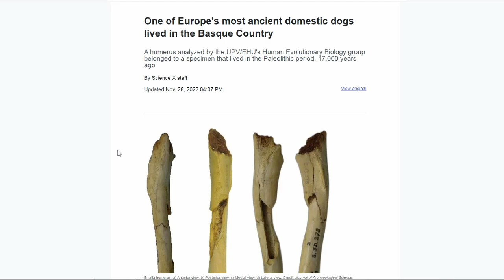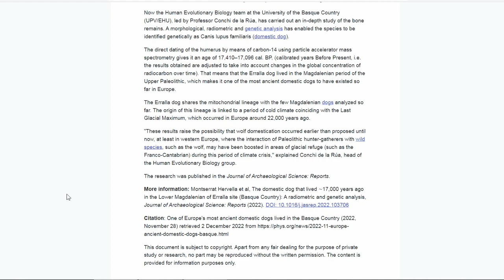17,000 year-old Dog Unearthed in Basque Country Spain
"Dogs are known to be the first species domesticated by humans, although the geographic and temporal origin of this process is still under debate in different fields of knowledge. In the present study, we examined a humerus from a canid recovered in the Lower Magdalenian level of the site of Erralla (Zestoa, Gipuzkoa, Basque Country, Spain), combining morphology, radiocarbon dating and genetics."